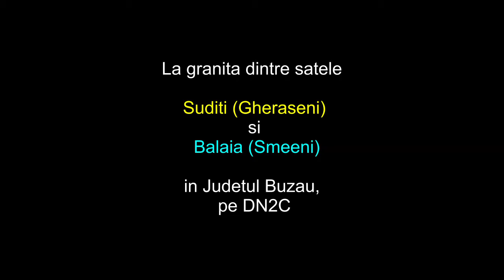Tunelul iubirii de langa Smeeni. Nu asa de spectaculos ca originalul, dar interesant